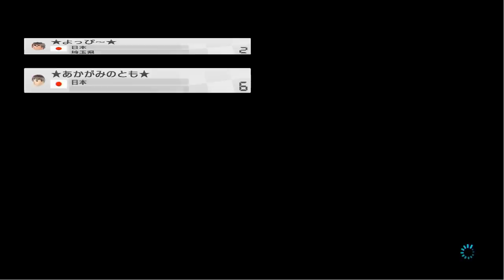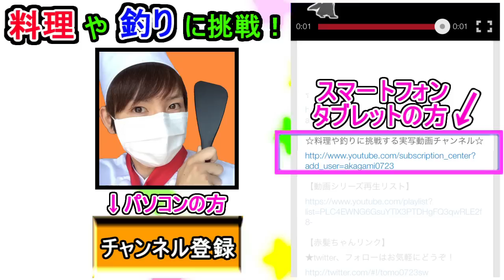【マリオカート８】赤髪のともの実況プレイ Part1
とっても熱い！マリカ８！

～出演～
とも(投稿主)、よっぴ～

★生放送コミュお気に入り登録よろしくねん！